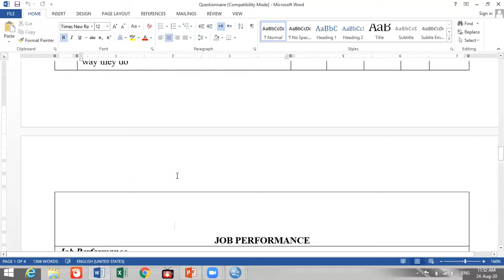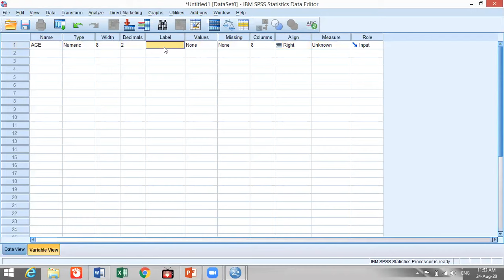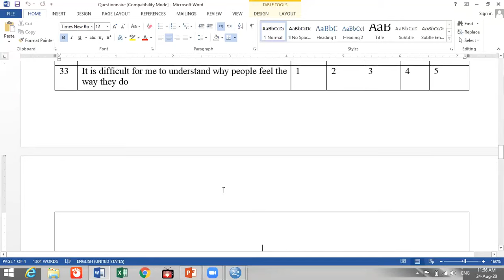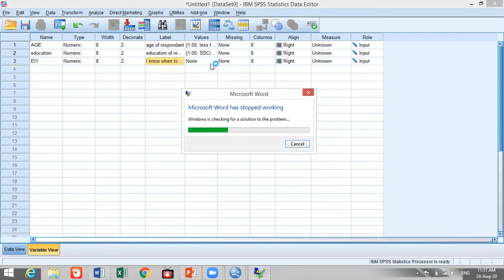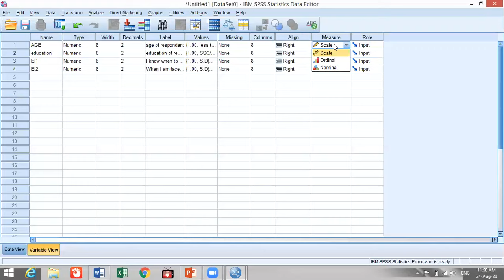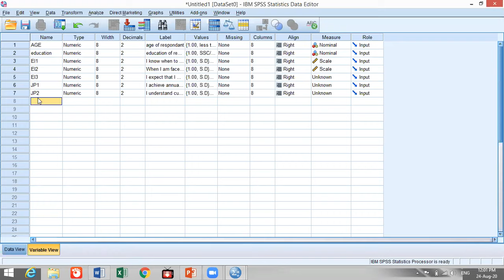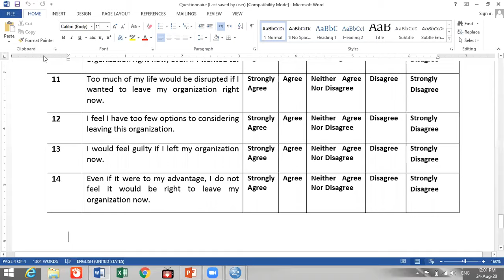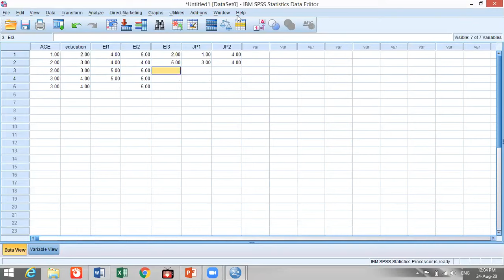Step by step guide to Enter Questionnaire and Data in SPSS in urdu hindi | Kokab Manzoor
How to enter questionnaire and data in SPSS in urdu hindi